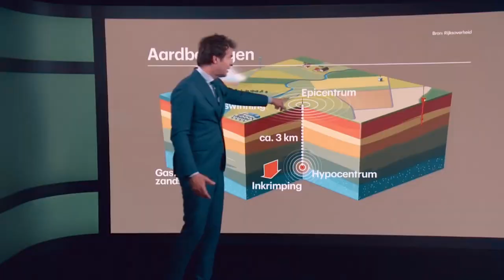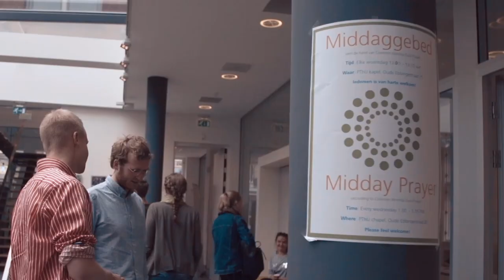Mark de Jager: Arm van geest | Jonge Theoloog des Vaderlands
Mark de Jager (26) studeert theologie bij de PThU in Groningen en is verkozen tot 'Jonge Theoloog des Vaderlands' tijdens de Nacht van de Theologie op 16 november 2019.